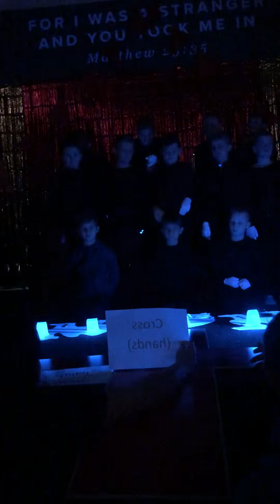GP kids nativity story 💗